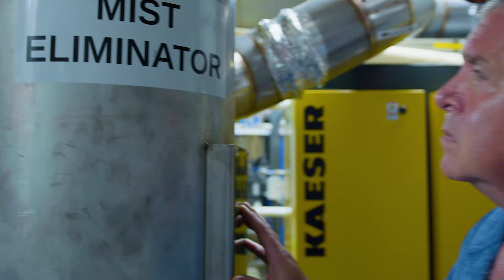Why Did You Choose to Be an Engineer?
From additive bio-manufacturing and building decarbonization to underwater 3D sonar perception (ROVS) and prosthetics for wounded warriors, ASME asks innovators, “Why do you want to be an engineer?”
Learn about the unique skills, opportunities, and career potential in engineering. Peek into the labs at Stevens Institute of Technology, VISN2 Bravo Lab, 10xBeta, and CarbonQuest.